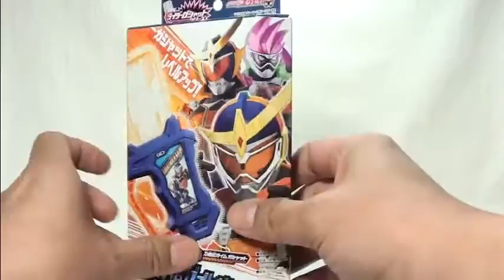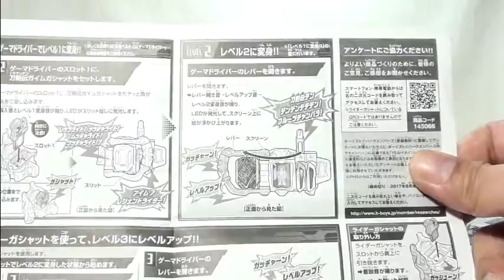仮面ライダーエグゼイド DX刀剣伝ガイムガシャット DX TOUKENDEN GAIM GASHAT